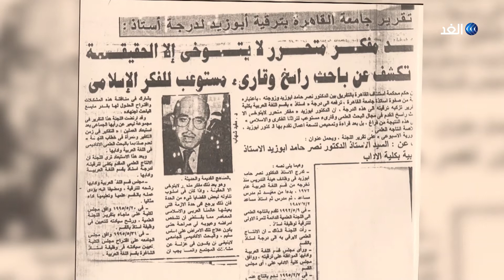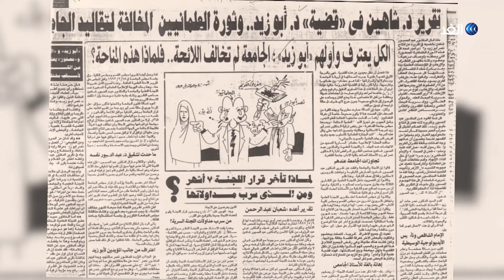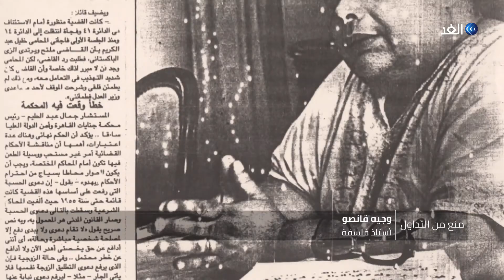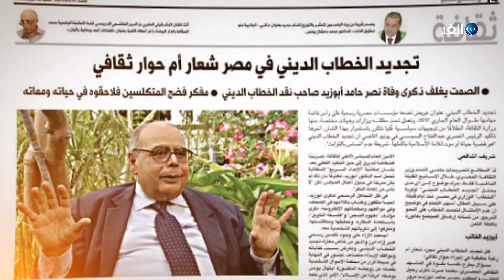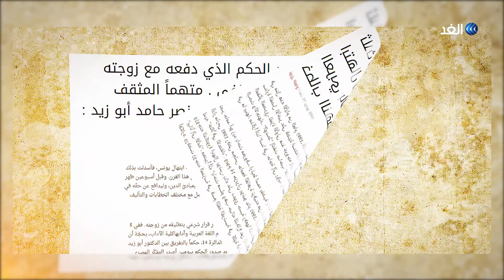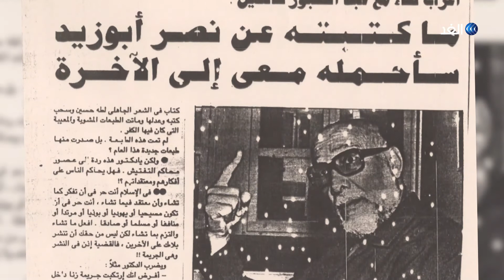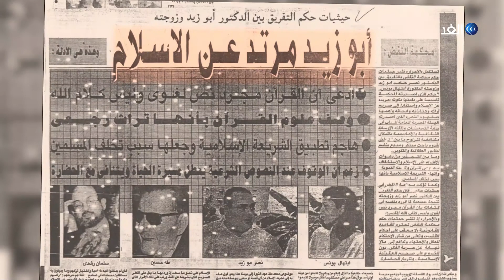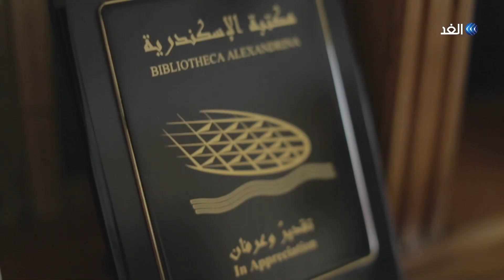نصر حامد أبو زيد والتحرر من سلطة النص ج2 | برنامج منع من التداول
نصر_حامد_أبو زيد أكاديمي مصري، وباحث متخصص في الدراسات الإسلامية وفي فقه اللغة العربية والعلوم الإنسانية، استطاع من خلال أبحاثه إثارة الضجة ولفت أنظار العالم كله من خلال كتاباته المُتعمقة وواجه أبو زيد مجموعة من الانتقادات بسبب كتاباته حول نقد_الخطاب_الديني حتى تم اتهامه بأنه مُرتد عن الديانة الإسلامية وأصدر الحكم من محكمة الأحوال الشخصية بإبعاده عن زوجته الدكتورة ابتهال يونس أستاذة الأدب الفرنسي، فسافرا سويًا إلى هولندا وعمل أبو زيد أستاذًا للدراسات الإسلامية بأقدم جامعات هولندا «لايدن». ومن كتابات أبو زيد حول نقد الخطاب الديني: المرأة في خطاب الأزمة، دوائر الخوف قراءة في خطاب المرأة، والتفكير في زمن التكفير - وهو عبارة عن جمع وتحرير وتقديم نصر أبوزيد عن قضية التفريق